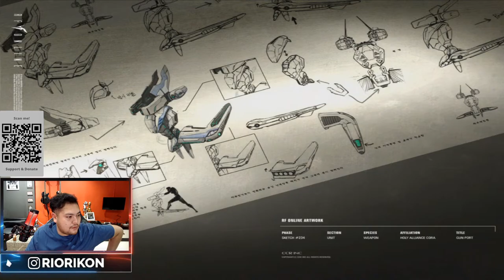Sepek.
[GAME WEBSITE]

[PC SPEC]
☼Processor : AMD Ryzen 7 3700X 8-Core
☼RAM  : G-Skill Trident Z RGB 3600Mhz DDR4 8GB x 4 ( 32GB )
☼VGA  : INNO 3D RTX 3070 ICHILL X3 8GB
☼SSD  : XPG ADATA SX6000 512GB
☼HDD  : Seagate 4TB SATA3
☼CPU Cooler : Corsair iCUE H150i ELITE CAPELLIX Liquid CPU Cooler
☼Fan Support : Corsair SP120 RGB
☼PSU  : Corsair RM Series RM850
☼Casing  : Armaggedon Nimitz TR8000
☼Monitor 1 : Samsung F27G35 Odyssey G3 Gaming Monitor
☼Monitor 2 : BenQ Zowie XL2411 144Hz
☼Keyboard : HyperX Alloy FPS Mechanical Gaming Keyboard
☼Mouse  : HyperX Pulsefire Haste
☼Headset : HyperX Cloud Earbuds
☼Mic              : HyperX Quadcast